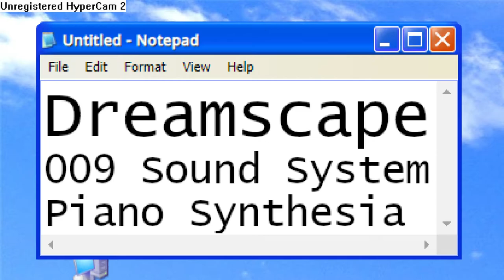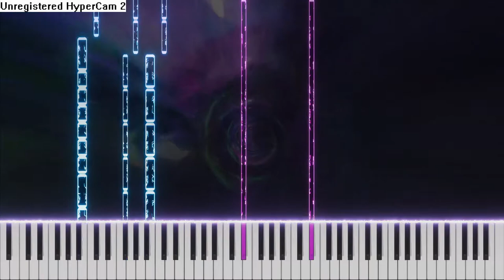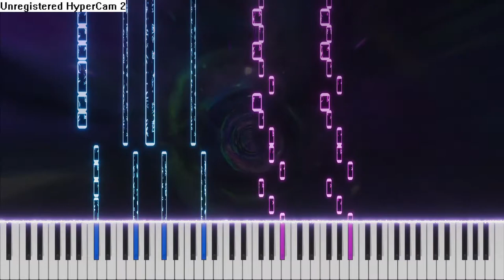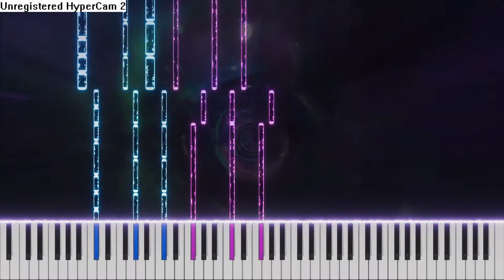009 Sound System - Dreamscape (Unregistered Hypercam 2) ~ Piano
for the OGs

here's a very great site for those who wish to relive the days